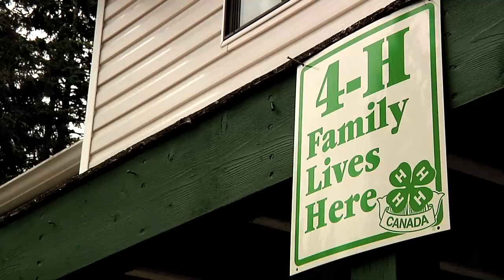BC's 4-H kids & clubs get a boost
More than 2,350 young people between six and 21 years old participate in the B.C. 4-H program. The goal of the 4-H program, which is now more than 95 years old, is youth development, with a focus on knowledge, leadership, citizenship and personal development. The Province is investing $85,000 in the B.C. 4-H program's young members through a provincial grant. The grant will be used to continue agriculture awareness among young British Columbians and management of the 4-H program.